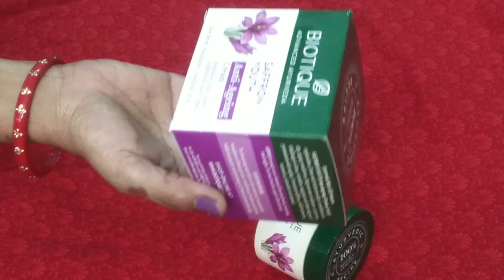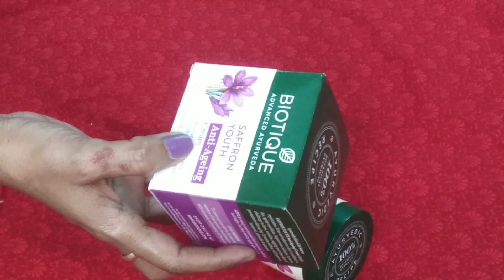BIOTIQUE SAFFRON YOUTH ANTI-AGEING CREAM \ Reduces fine lines, Lightens dark spots Honest Review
BIOTIQUE SAFFRON YOUTH ANTI-AGEING CREAM \ Reduces fine lines, Lightens dark spots Honest Review & Demo | Richa Roy